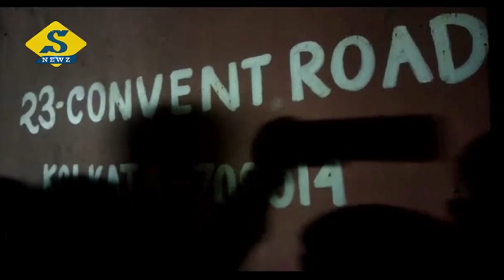এন্টালিতে পরিত্যক্ত কারখানার ছাদ ভেঙে মৃত ২